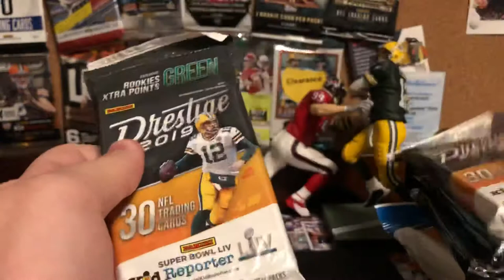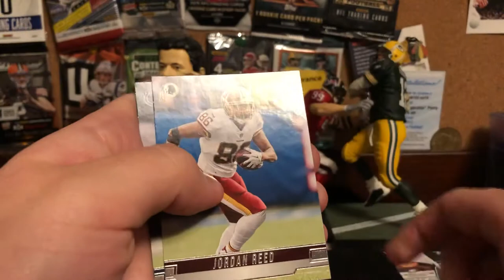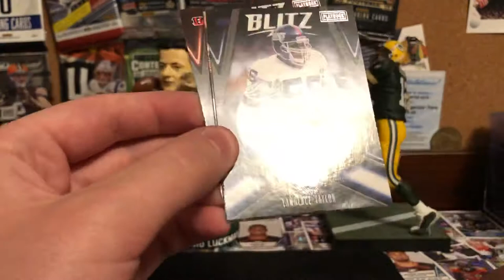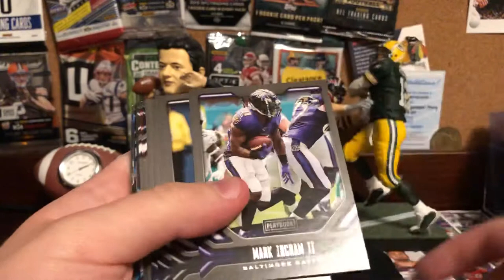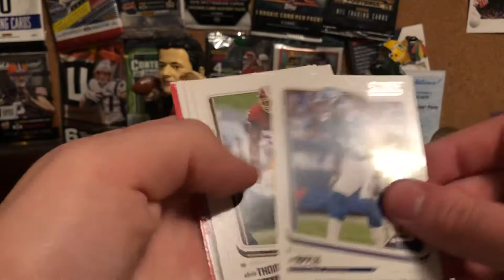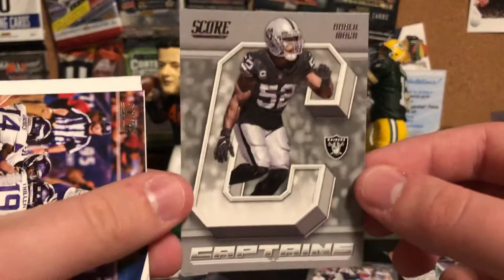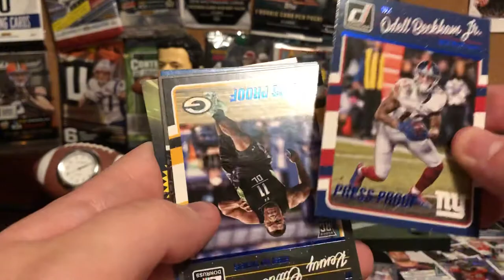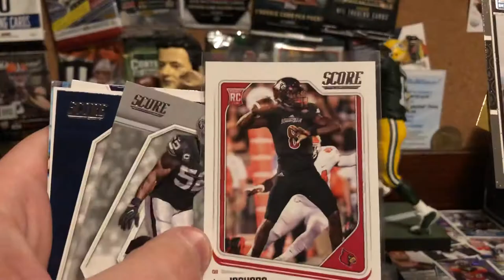*CLEARANCE* RETAIL RIP FEST!!! | MUT MAN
Walmart clearance, Rip Target and Walmart